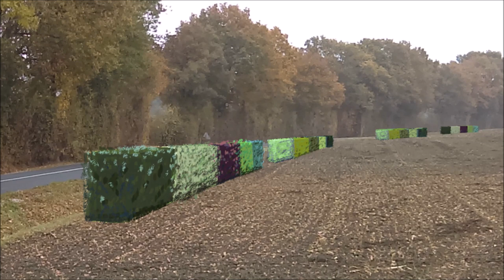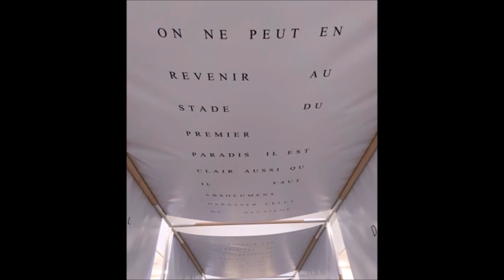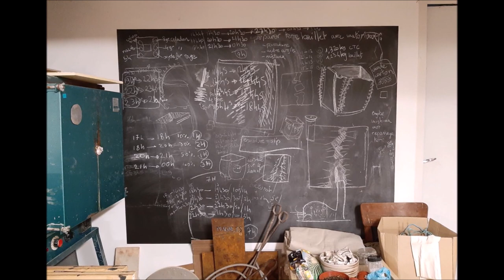Nature & art contemporain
Visite virtuelle exposition "Les champs des possibles".
Cette semaine, nous abordons le thème de la nature avec, dans l'ordre d'apparition, les œuvres de Cirrus, Laurence Montceau, Joël Auxenfans, Olivier Bernacchi, Claire-Lise Thiriet, Martine Acquaviva, Benoît Viet.

L’exposition Les champs des possibles, visible depuis le 27 mai 2020 et jusqu'au 10 janvier 2021 au Centre d’art contemporain l’arTsenal, rassemble une sélection d’artistes issus des arts visuels et des métiers d’art, vivant et travaillant sur notre territoire, dans un rayon de cinquante kilomètres autour de Dreux.